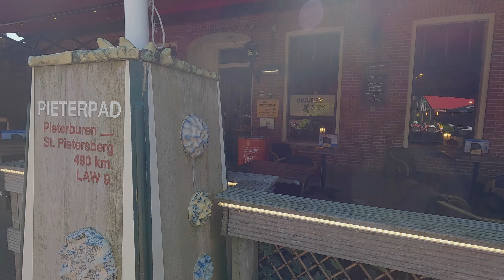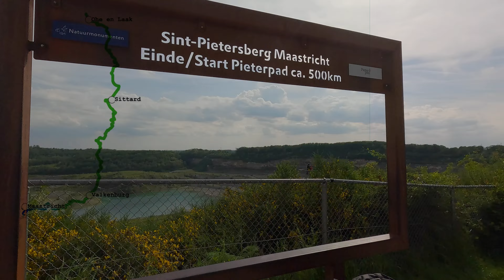Bikepacking the Pieterpad: Trailer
Hi and welcome to WannaGoBiking. My name is Arjan and it is time for a new cycling adventure!
Close to home this time, as I'll be trying to follow our most popular long distance hike on my bike:
The Pieterpad
This is a little preview of things to come; I rode the almost 500 kms in 6 days, so relatively easy.
I've created extensive routes on komoot, so you can follow suit if you like.

The Pieterpad was designed by two friends who lived in Tilburg and Groningen respectively. Later, they expanded the route to Pieterburen in the north and the Saint Pietersberg in the south,
Hope you like it, enjoy your rides and stay safe out there !
theme music by Skik: Op Fietse
* If you like the music,  unless listed below, it is on epidemic sounds:
If you use the referral below you get a nice discount:

Chapters:
intro 00:00
the start 00:36
only 447kms to go 01:02
halfway 02:16
valkenburg 04:10
overview 04:35